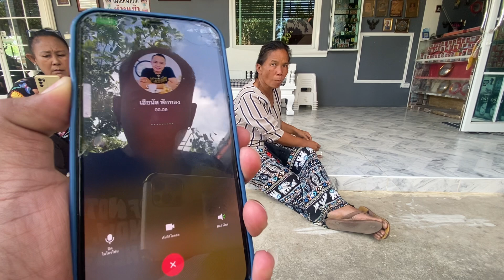แค่นี้ก็ดีใจแล้ว!!